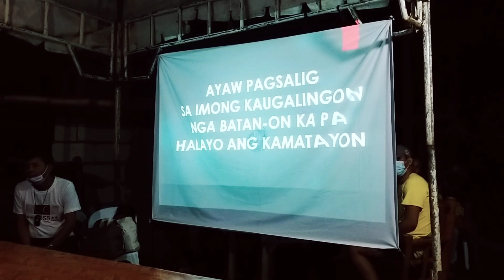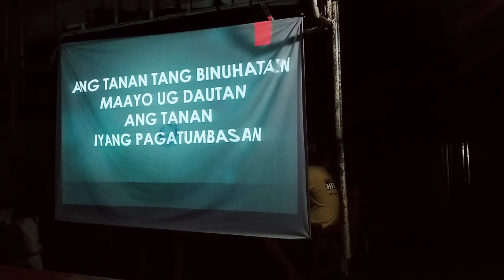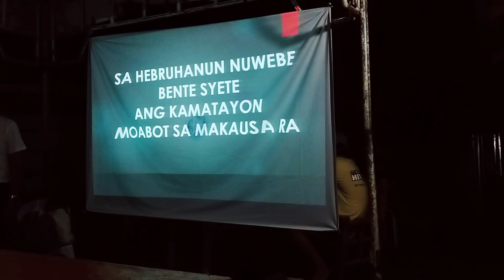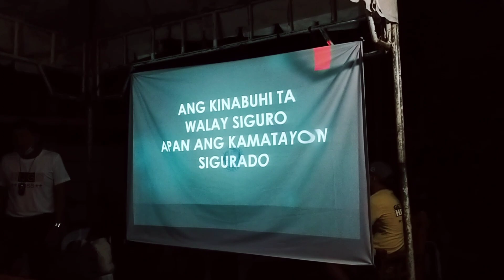3rd day grocery time and some preparations 🙏😃